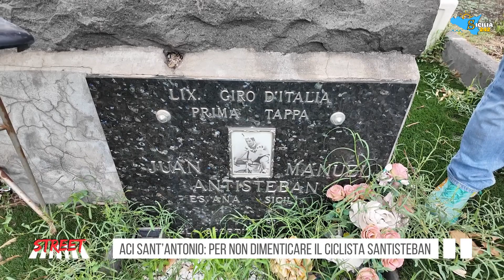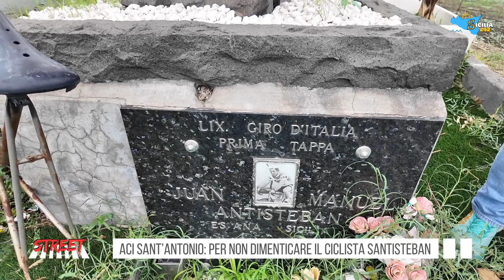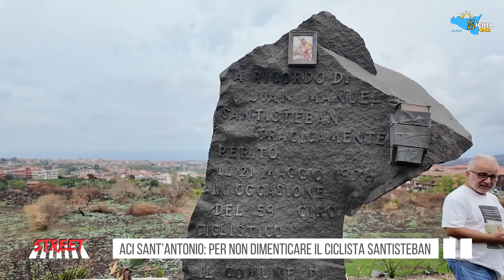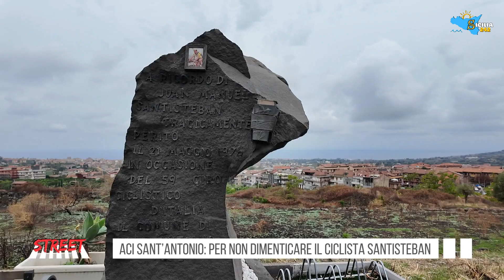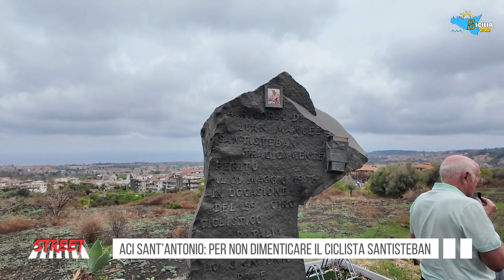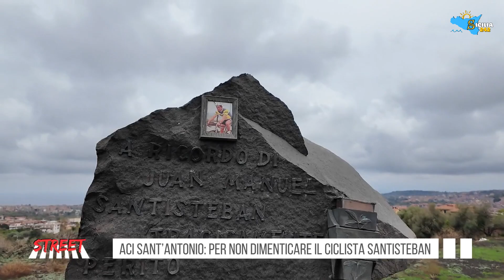Street, condotto da Giacomo Cagnes: Aci Sant'Antonio, per non dimenticare il ciclista Santisteban